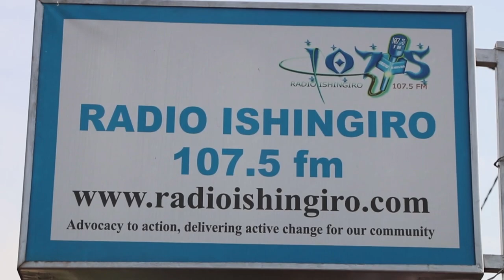AMAKURU YIHUTIRWA KURI HOTEL YO MU RUKOMO YABAYE AGATERERANZAMBA/ IMISHINGA YADINDIYE MURI GICUMBI.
Tuguhaye ikaze kuri youtube channel ISHINGIRO RADIO

KURIKIRA VIDEOS  ZIHERUKA:

Mayor Nyangezi twari inshuti||Naramucurangiraga ||Yampembye kuntemera urutoki

Dore ibintu bitanu uyu Umuhanzi ufite ubumuga bwo kutabona yashingiyeho atoranya umugore mwiza

 Biratangaje! Umugore udafite amaboko udoda inkweto/ Twarize tubonye ubuzima abayemo

Iterabwoba rishyirwa ku basambanyijwe bituma badatanga amakuru

Ese ubugendakanwa burica? menya byinshi kuri iyi ndawara yibasiye abakuze

Yarongowe n'abagabo atazi umubare abitewe n'ubuzima bubi

Ubutumwa bwatanzwe na MAYOR w'Akarere ka GICUMBI n'abandi bayobozi, mu kwizihiza umunsi wo KWIBOHORA

Iyumvire Aho uruganda rw'amata rwo mu Karere ka Gicumbi rwarengeye!! Mayor ntacyo asize inyuma!